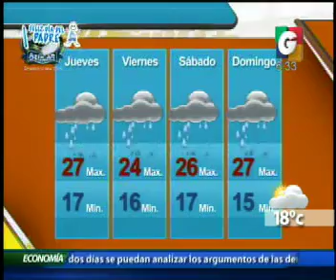Hagalo Saber - Mas Noticias - Avances - Espectaculos